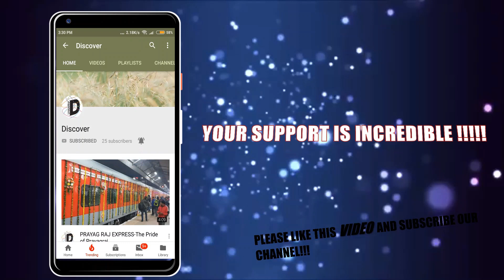Unchahar Express (14217) with its new Utkrisht coaches departing from Prayag Junction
Brief: Unchahar Express 14217 departing from Prayag Junction with its Utkrisht coaches and super honking by its locomotive.

Description: The 14217/18 Prayag- Chandigarh Unchahar Express is an Express train belonging to Indian Railways - Northern Railways zone that runs between Prayag Junction and Chandigarh in India.

The 14217/18 Prayag-Chandigarh Unchahar Express presently has 2 AC 2 tier, 3 AC 3 tier, 6 Sleeper Class, 6 Second Class seating & 2 SLR (Seating cum Luggage Rake) coaches.

As with most train services in India, Coach Composition may be amended at the discretion of Indian Railways depending on demand.

The 14217/18 Prayag-Chandigarh Unchahar Express covers the distance of 913 kilometers in 19 hours 20 mins as 14217 Prayag-Chandigarh Unchahar Express (47.22 km/hr) & in 18 hrs 15 mins as 14218 Chandigarh-Prayag Unchahar Express (48.48 km/hr).

As the average speed of the train is below 55 km/hr, as per Indian Railway rules, its fare does not include a Superfast surcharge.
The 14217/18 Prayag-Chandigarh Unchahar Express runs via Unchahar, Kanpur Central, Tundla Junction, Ghaziabad Junction, Delhi Junction to Narela Delhi, Ambala Cantonment to Chandigarh.

LOCOMOTIVE:A WDM 3A from the Lucknow shed hauls the train from Prayag Junction until Kanpur Central handing over to a Kanpur based WAP 4 for the remainder of the journey.

It operates as train number 14217 from Prayag Junction to Chandigarh and as train number 14218 in the reverse direction. Earlier it used to start from Prayag Junction.